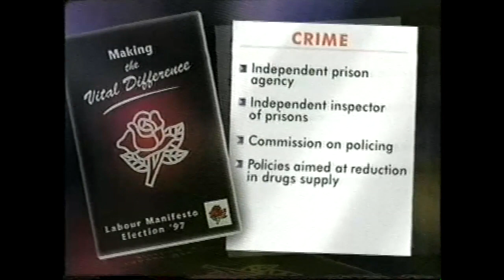Labour launches Election 97 Manifesto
On the 20th of May 1997 an Tánaiste Dick Spring launched Labours manifesto for the upcoming general election